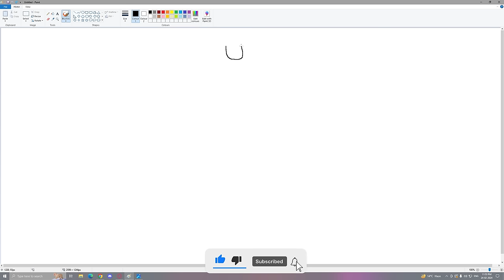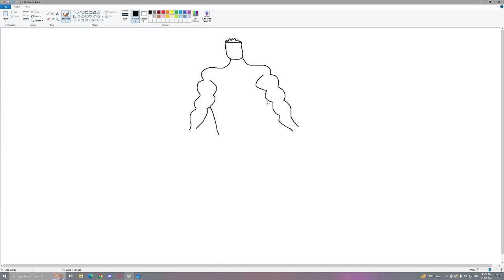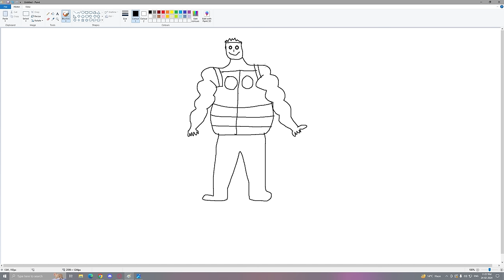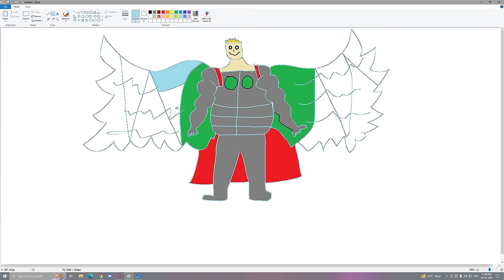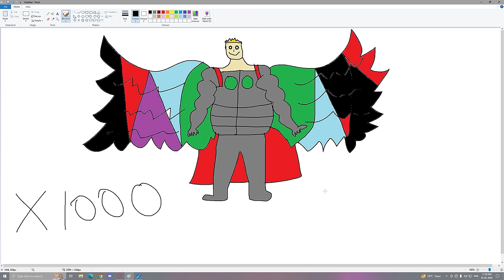Franklin Uses Magical Painting To Make GOD THOR In Gta V ! GTA 5 new